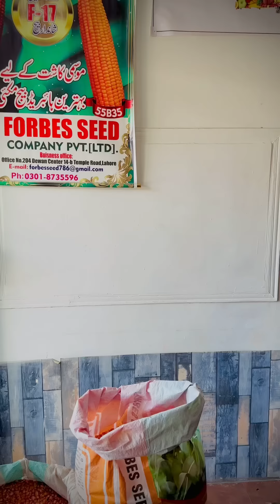Beej Ki Theeli Sy Nilka I phone 📱